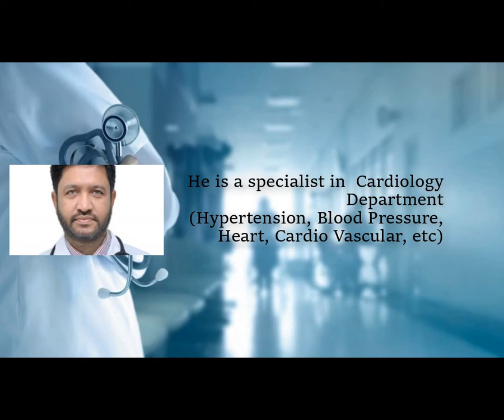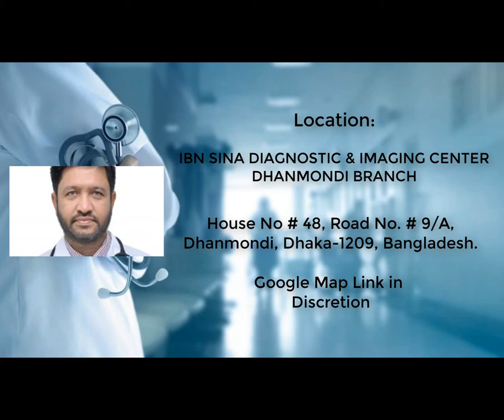Prof. Dr. Md. Monsurul Haque (Cardiology) Mr.Doctor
Prof. Dr. Md. Monsurul Haque
MBBS ( Dhaka ) , MD ( Cardiology )
USMLE ( USA )
Cardiologist
 Associate Professor ( Cardiology )
 National Institute of Cardiovascular Diseases ( NICVD ) , Dhaka

Chamber : IBN SINA DIAGNOSTIC & IMAGING CENTER
House # 48 , Road # 9IA , Satmasjid Road
Dhanmondi , Dhaka - 1209 , Banglades